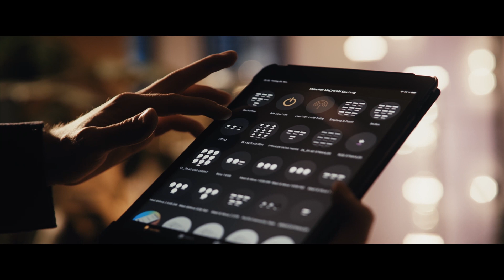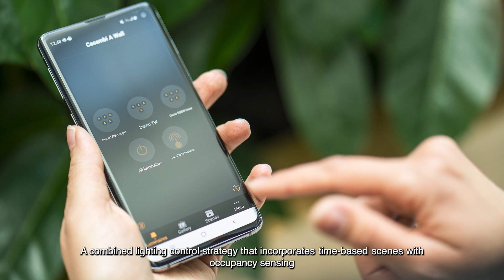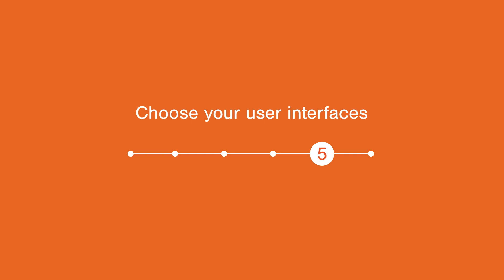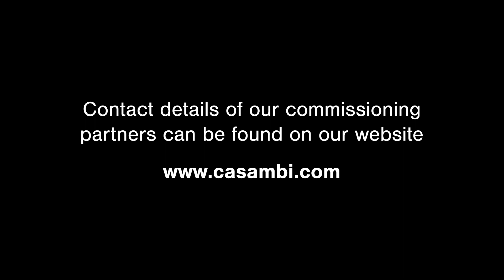Designing with Casambi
Specifying with Casambi – A step-by-step guide to getting started

There are essentially five or six simple steps to setting up a Casambi-controlled lighting system. In this video, our Specification Success Team Lead, Duygu Cakir, runs through the process from luminaire selection to planning your lighting control strategy, sensor and switch selection to defining the functionality and complexity of the project.

In the name of smooth project implementation and a great lighting control experience, our dedicated Specification Success Team is here to help you and your customers with any product or project-related questions.

When specifying the solution, full lighting control system tender texts complete with system requirements, control functionality, device specifications with datasheets, and app notes are available to download from Casambi’s